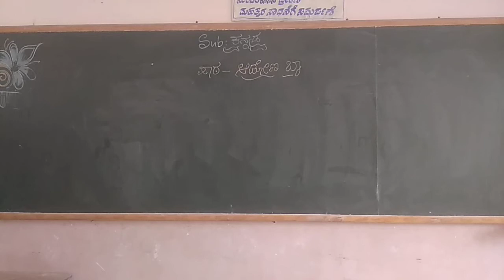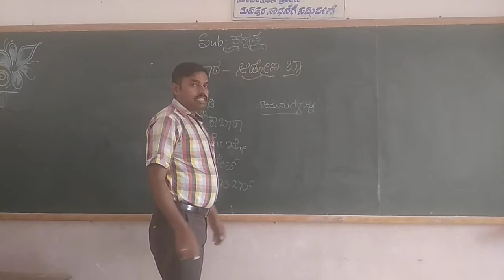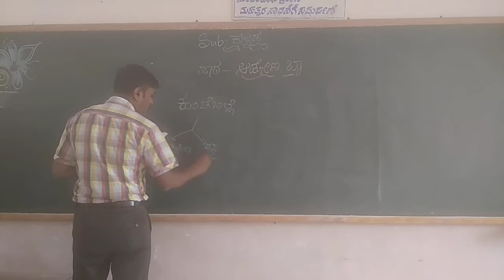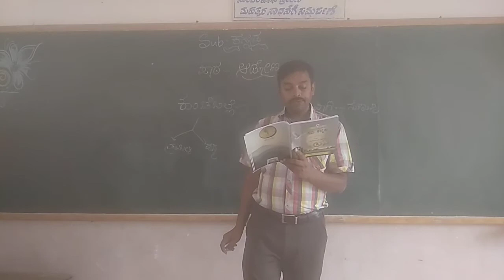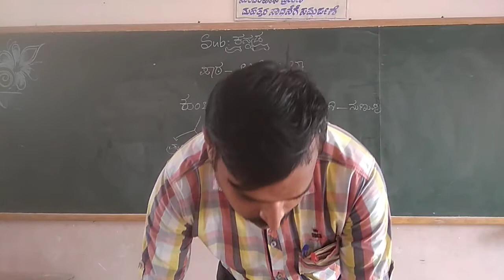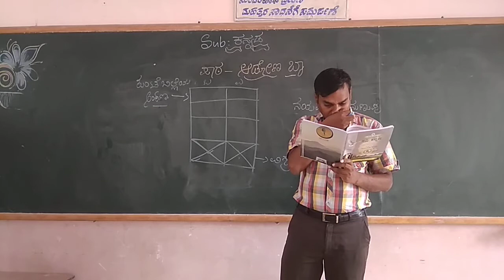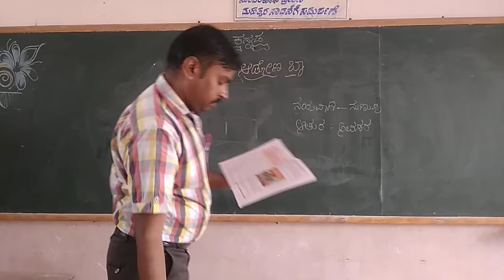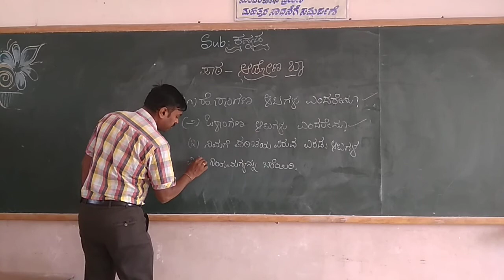3rd Kannada Adona Ba Part 1 Class by Prashanth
3rd Kannada Adona Ba Part 1 Class by Prashanth